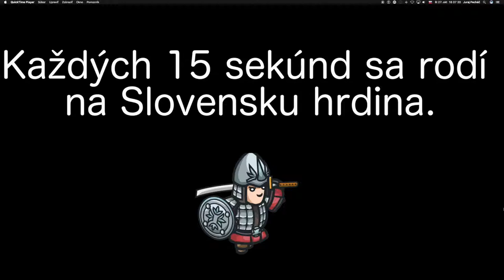5.27. Matúš Belan - Dominik Zadojany 1:0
Dhinas - Breaking Calcium [Bones]

[Event "Majstrovstvá žiakov okresu Žilina 2016"]
[Site "Žilina"]
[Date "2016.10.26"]